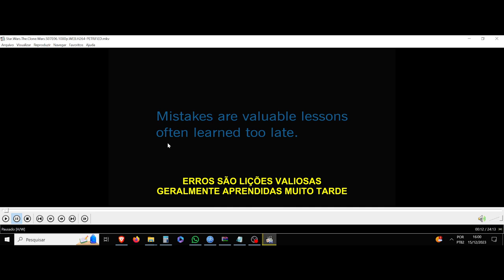(AF) S7 6. Star Wars The Clone Wars. Erros são lições valiosas frequentemente aprendidas muito tarde